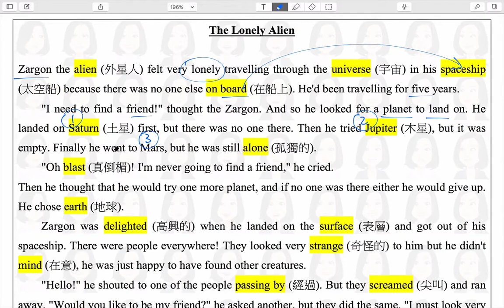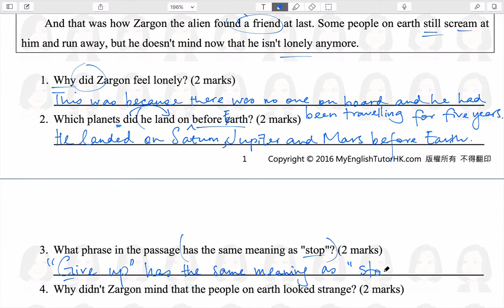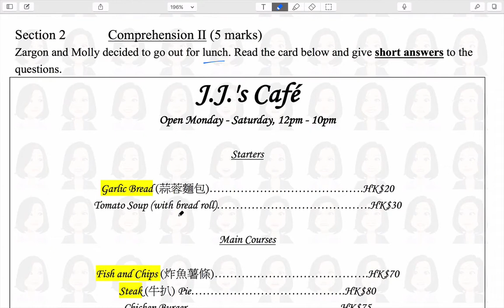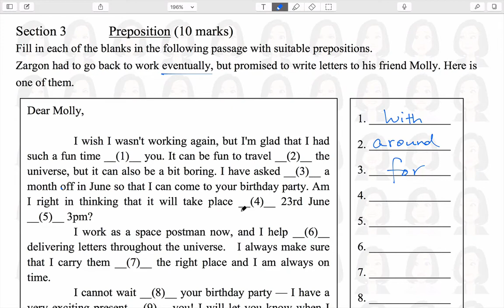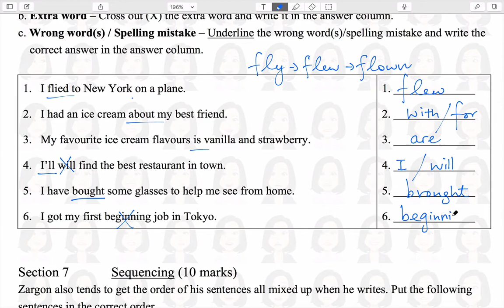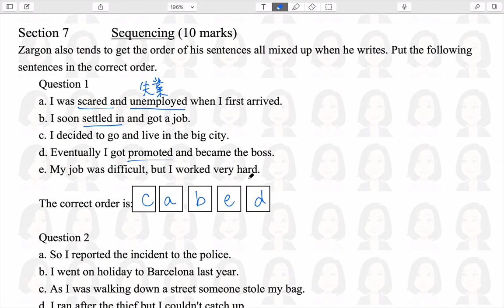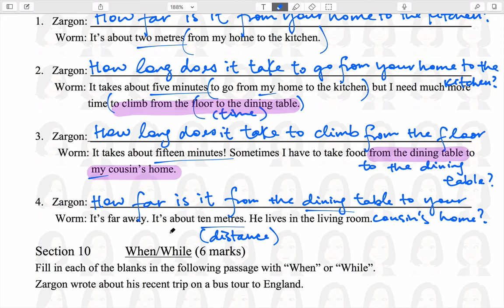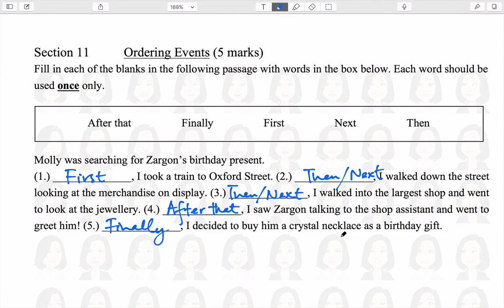【小四英文卷】名校模擬試卷1 包含閱讀理解 文法練習 詳細答案 錄影解說 【MyEnglishTutorHK 香港免費英語學習網站】